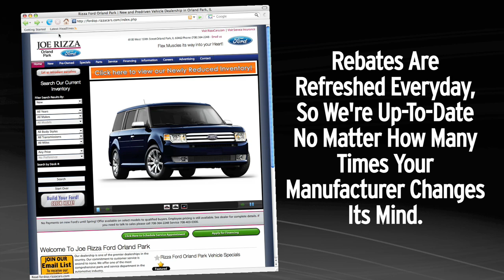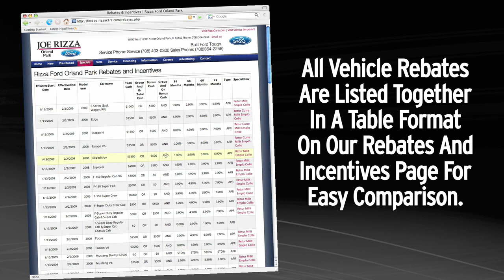Automatic Manufacturer Rebates by Dealer HD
Our Automatic Rebates service allows your dealership to stay up-to-date with your manufacturers incentives as they are updated. This service is included in all Dealer HD websites. Each vehicle in your inventory displays the current incentives.